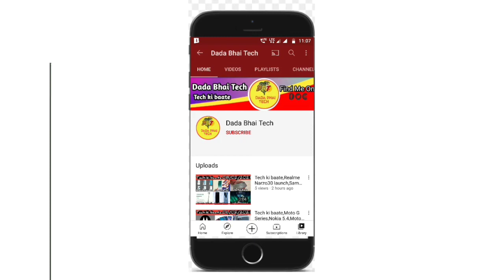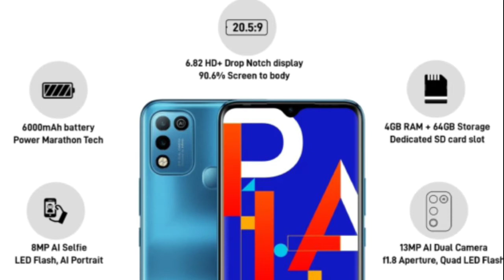Tech ki baate,Realme Q3,Poco F2,Poco M2 Reloaded,Infinix hot 10play,Galaxy M32 5G,WhatsApp Pink Spam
News covered- Realme Q3 & Q3 pro, Redmi  Gaming & Poco F2,poco M2 Reloaded, Infinix hot 10 play, Samsung galaxy M32 5G, WhatsApp Spam pink WhatsApp

Timestamps:

00:00 Intro and Music
00:17 Realme Q3 & Q3 pro
00:39 Poco F2
01:14 Poco M2 Reloaded
01:35 Infinix hot 10 play
01:59 Galaxy M32 5G
02:31 Pink WhatsApp Spam

Like||Share||Comments